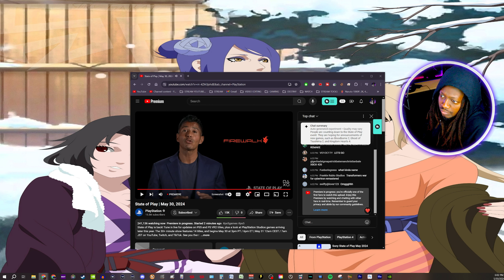PlayStation State Of Play 2024 Reaction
Thanks for checking out the content I multistream on youtube, twitch, and kick a few times a week (sometimes more).

[TIMESTAMPS]

[HASHTAGS]
CREDITS

THE BLACK HOKAGE - PURRFECT VIBES